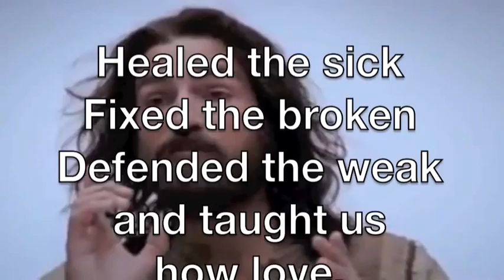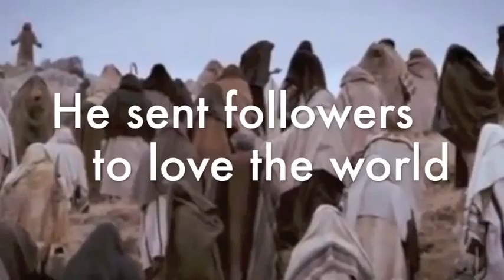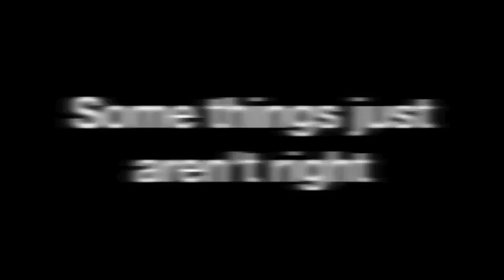The love revolution (Feat. J John)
I little crash course in the church's history and purpose.

Featuring Rev. J John
Footage from our church's missions to Ukraine, and a promo for the movie "Crocodile Gennadiy"

This is just our edit :)